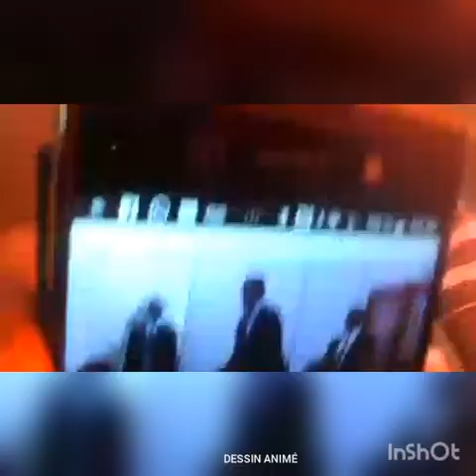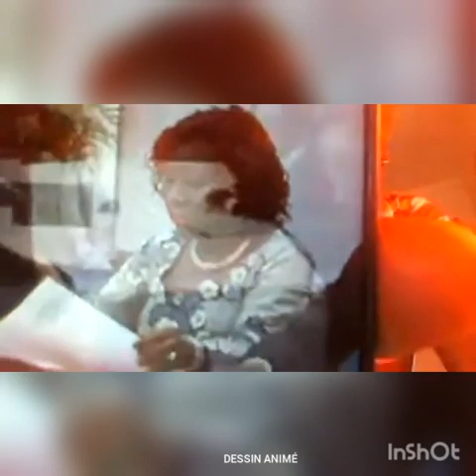Affaire d'assassinat de soro:un de ses fans cognent le pouvoir et les militants du RDR.